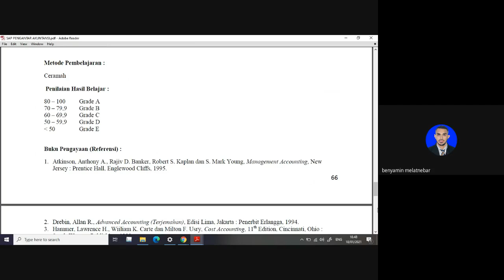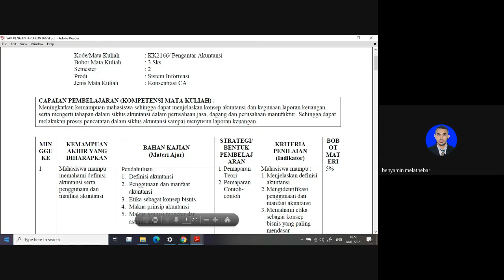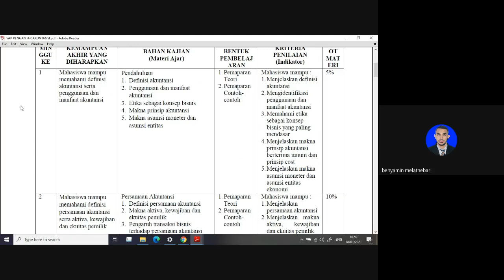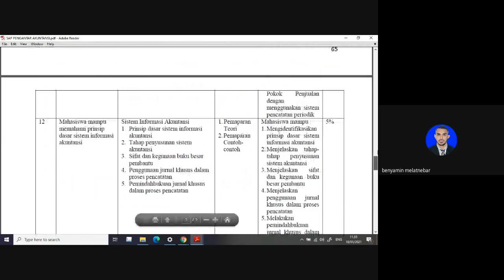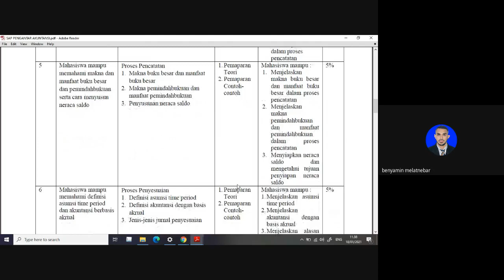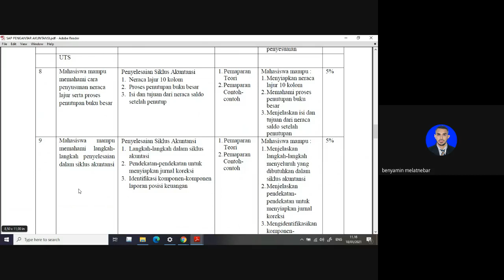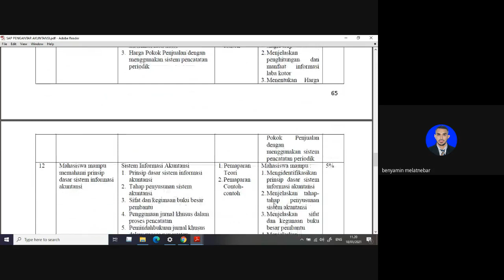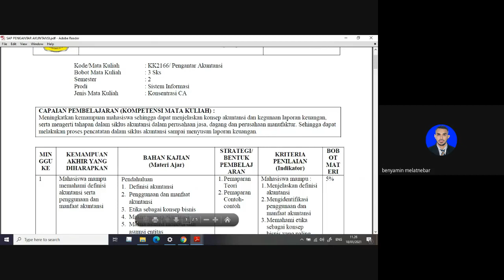Pengantar Akuntansi 1 - Pert 1